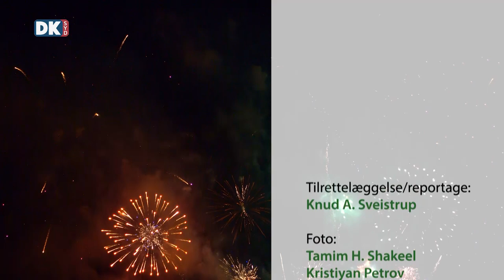Program 13.01.2023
Programoversigt fredag 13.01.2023 kl. 22:00 i Kanal Syd og i web-tv

Nytårskur med bobler og kloge ord
Efter et par år uden fysisk Nytårskur har Sønderborg Kommune i 2023 genoptaget traditionen, hvor man inviterer kommunens erhvervsliv, samarbejdspartnere, foreninger og organisationer til socialt samvær med ønsket om Godt Nytår – ledsaget af bobler og kloge ord af indlægsholderne: Borgmester Erik Lauritzen, fondsdirektør Lars Tveen fra Bitten & Mads Clausens Fond samt formand for Danmarks Idrætsforbund, Hans Natorp. I DKsyds reportage opleves stemningen og talerne, suppleret af interviews med både indlægsholdere og gæster.